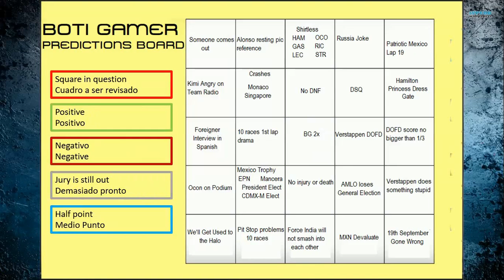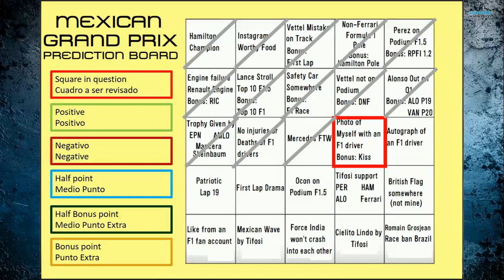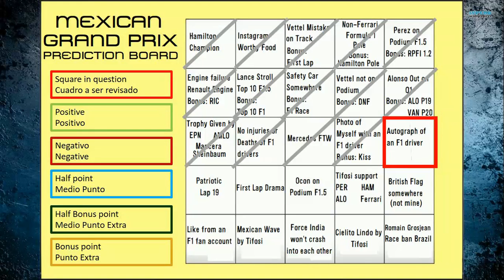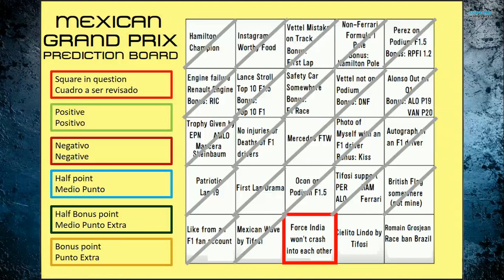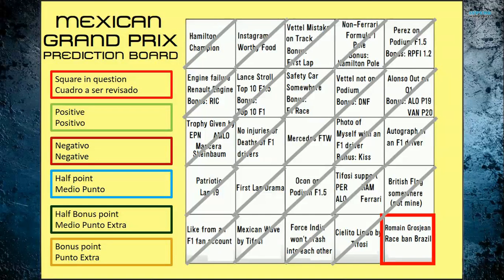Formula 1 2018 - Predicciones para el GP de México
Viva México, Viva el Autódromo Hermanos Rodríguez